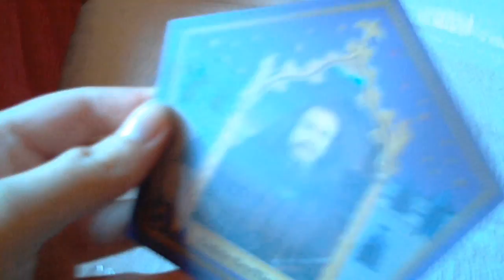HARRY POTTER STUDIOS 3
This is a video of when me and my friend katie went to the Harry potter studios in london on 28th August 2012. It was amazing!!!